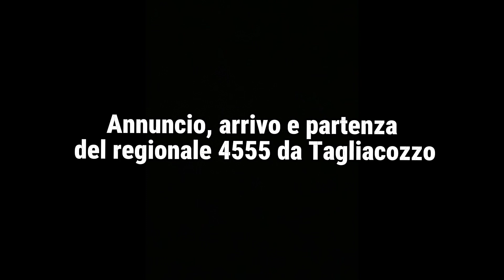Annuncio, arrivo e partenza del regionale 4555 da Tagliacozzo